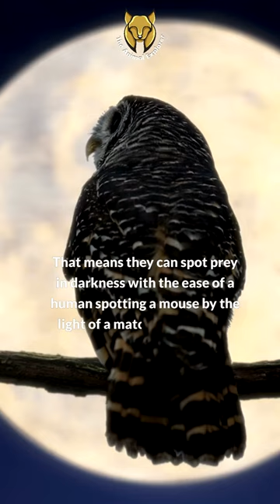Unveiling Owl Night Vision: Secrets of Precision Hunting | The Animal Explorer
Dive into the nocturnal world of owls and uncover the secrets behind their precision hunting abilities. Discover how their exceptional vision, boasting a million rods per square millimeter, allows them to spot prey in the darkest of nights with unparalleled accuracy. Join us on a captivating journey through the eyes of these majestic creatures as we unravel the mysteries of their hunting prowess.

The Animal Explorer channel presents videos for informational and educational purposes only. Footage is sourced from free stock video websites like Pexels, Pixabay, and Unsplash. While efforts ensure accuracy, completeness, and timeliness, we cannot guarantee it. AI voice technology generates voiceovers; occasional errors may occur. Facts are gathered from various sources, including the internet and books; accuracy is aimed for but not guaranteed. Viewers are advised to conduct their research and consult experts. Opinions expressed are solely those of the presenter and do not necessarily represent others' views.